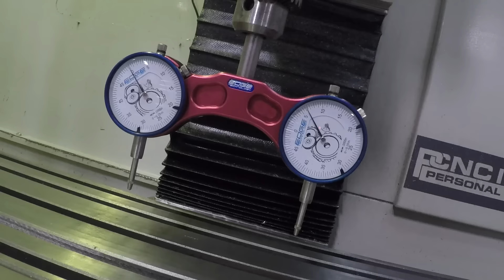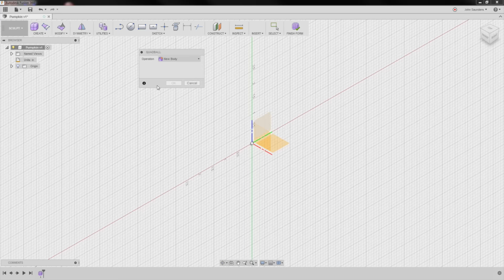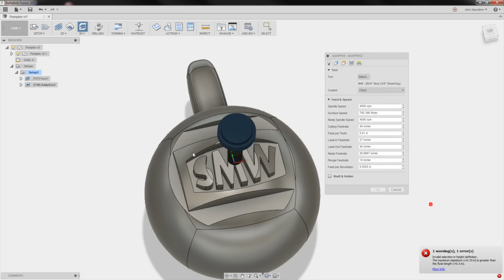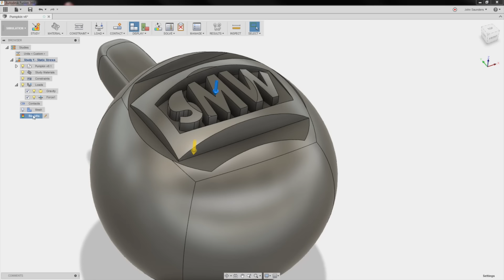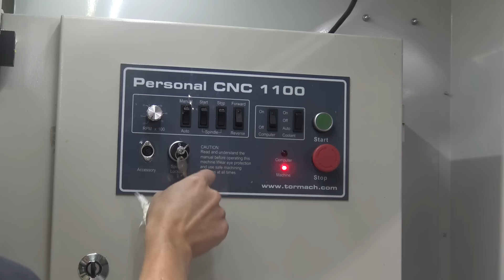Precision Machining a Pumpkin WW117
Machining a Pumpkin with the Tormach.   Video includes Fusion 360 Advanced FEA analysis.  I think.   Happy Halloween!

Music copyrighted by John Saunders

I discovered machining as an adult and am grateful to have found something I love and am able to share with others. We hope NYC CNC not only makes you a better machinist but helps you understand and learn more about how to succeed as a manufacturing entrepreneur!